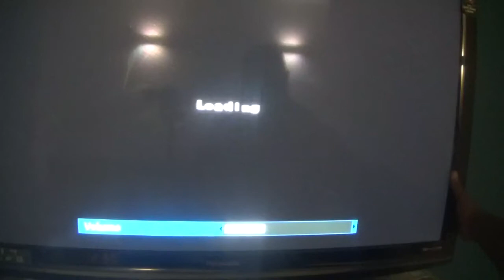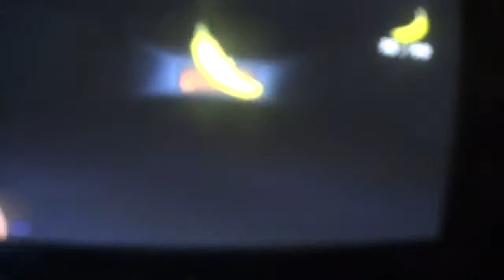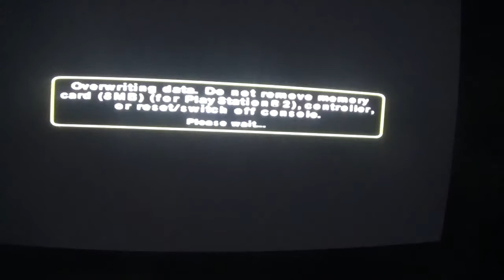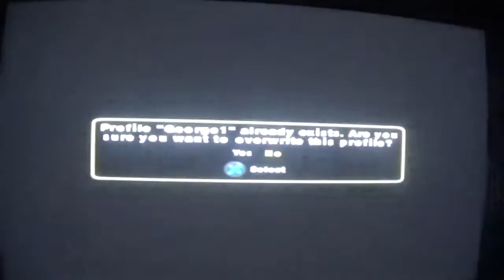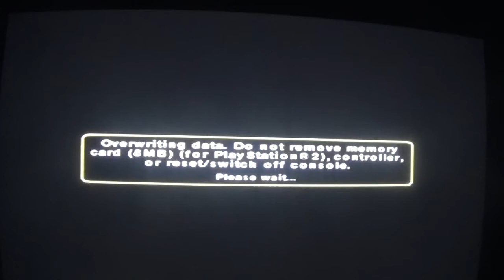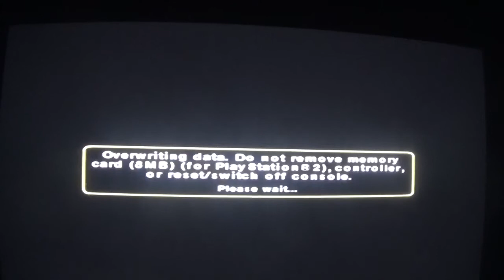curious george walkthrough part 3